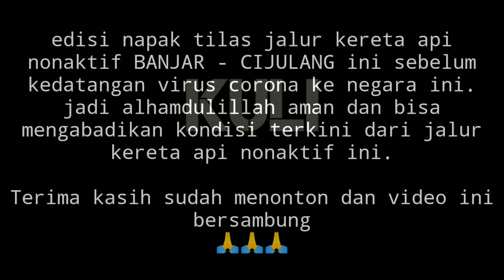PEMANDANGAN YANG LUAR BIASA DI BEKAS JALUR KERETA API NONAKTIF. jembatan cipambokongan & cipanerekan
kali ini masih di edisi napak tilas kondisi terkini jalur kereta api nonaktif banjar cijulang.
episode sekarang adalah explore mencari bekas jembatan kereta api di jalur ini mencari bangunan bersejarah bekas peninggalan belanda.
jembatan kereta api cipambokongan dan jembatan cipanerekan berada di dekat pantai selatan tepatnya pantai wisata karang nini pangandaran kabupaten pangandaran. eksotisme alam dan pemandangan yang sangat indah di jalur kereta api banjar cijulang meskipun jalur kereta api dan jembatan ini sudah tidak beroperasi namun sejarah tidak akan terlupakan mengingat pembangunan dan kejayaan jalur kereta api nonaktif ini di masanya sangat bersejarah. dan saya pun ingin mengexplore serta mengabadikan bangunan bangunan bersejarah di jalur kereta api nonaktif ini.

terowongan wilhelmina

bangunan bersejarah di jalur kereta api nonaktif banjar cijulang diantara bekas stasiun, jembatan dan terowongan.
meliputi :
stasiun banjar patroman kota banjar jawa barat kondisi nya masih aktif beroperasi
halte batulawang
halte gunung cupu
halte cikotok
stasiun banjarsari
stasiun padaherang
stasiun kalipucang
halte sumber
stasiun pangandaran
stasiun cijulang
jembatan cipambokongan
jembatan cipanerekan

semoga jalur kereta api nonaktif ini bisa di reaktivasi layak na reaktivasi cibatu garut yang sudah terbukti di reaktivasi

reaktivasi cibatu garut
reaktivasi rancaekek tanjungsari
reaktivasi banjar cijulang
reaktivasi bandung ciwidey
jalan kereta api
jalan kereta api nonaktif
bangunan bersejarah sisa peninggalan belanda
kecamatan kalipucang kabupaten pangandaran
kota banjar patroman jawa barat
banjarsari kabupaten ciamis
pariwisata pantai pangandaran
pantai karang nini
kuli jalanan